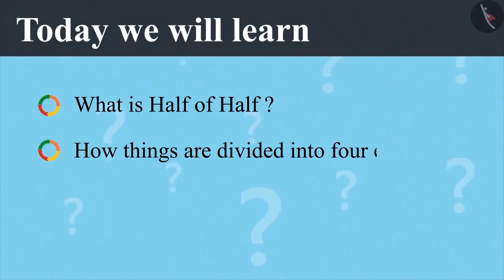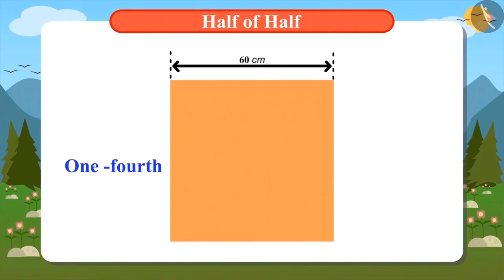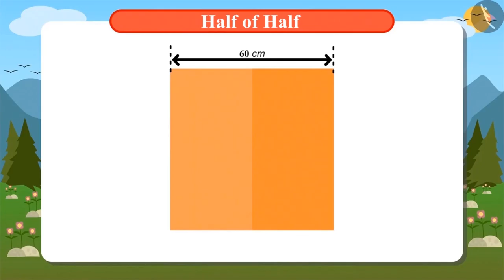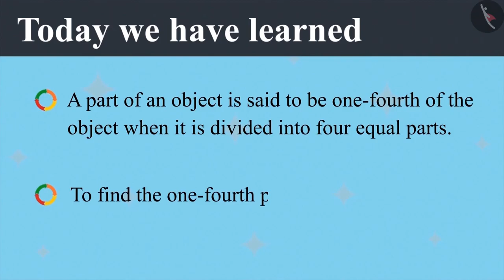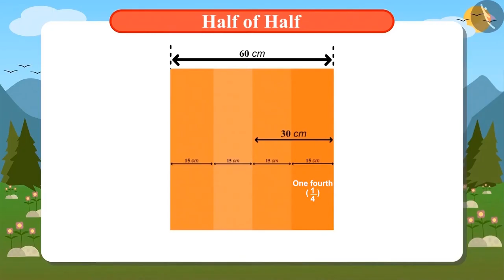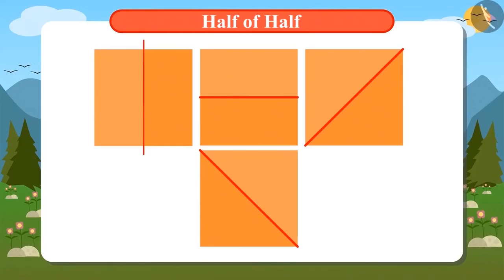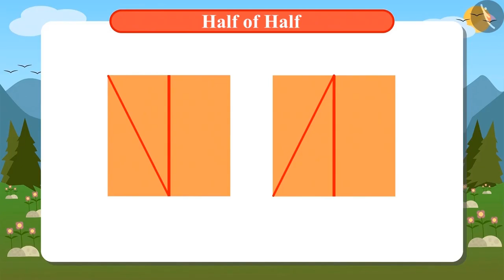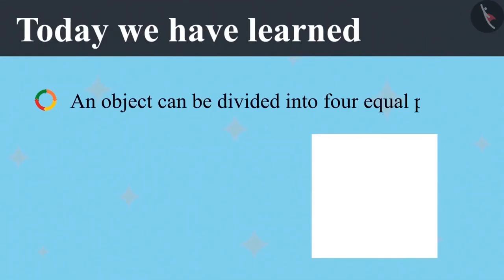Half of half | English | Class 4